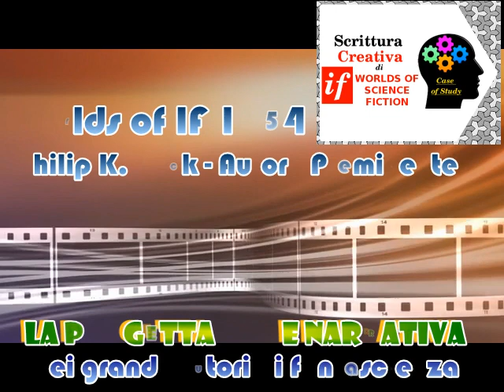La Progettazione Narrativa di Philip K. Dick: Autore Preminente - Scrittura Creativa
La Progettazione Narrativa di Philip K. Dick: Autore Preminente

▶ autore preminente - Philip K. Dick

Il file è in Copyleft(BY-ND-NC)